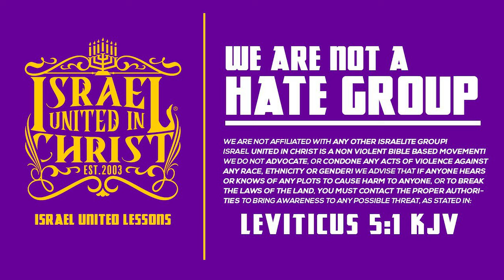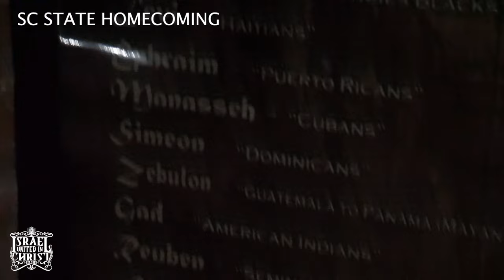SC STATE HOMECOMING | Ya'll Them NIGGAS From The Flood!! Part 2